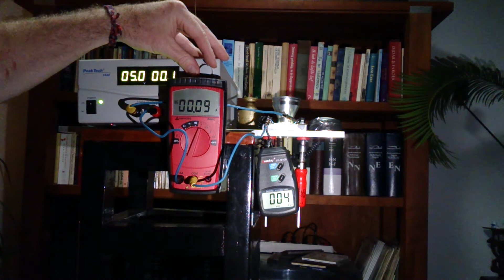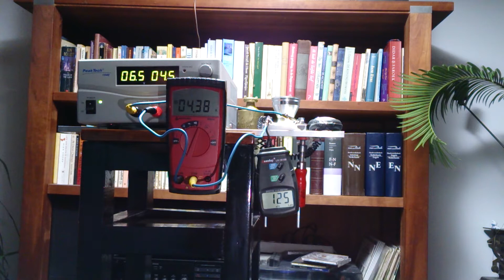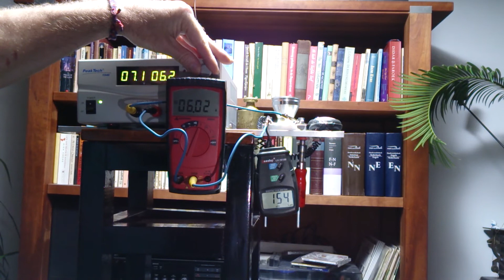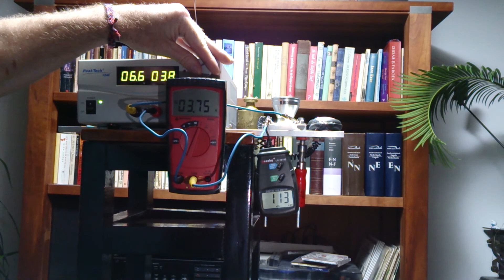MT-G2 test, part I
Up to 7 amps, checking the amp-reading of the power supply against my DMM, the reading of the DMM appears about 5% less